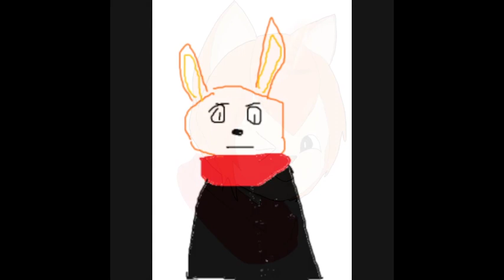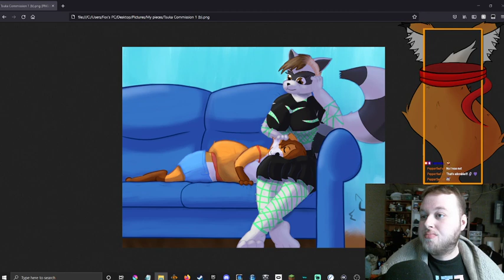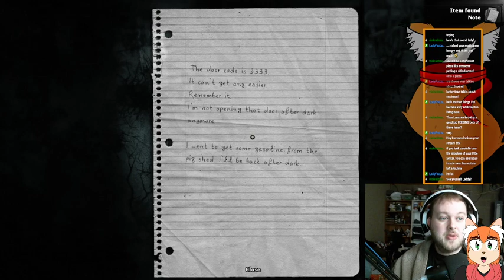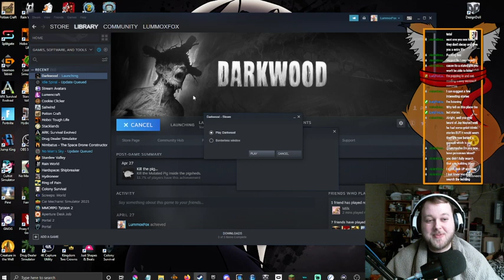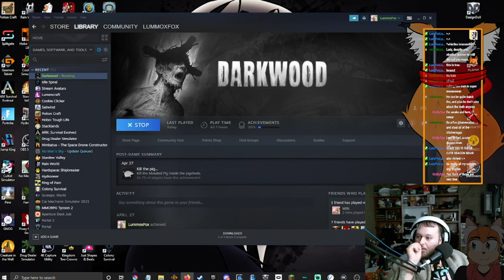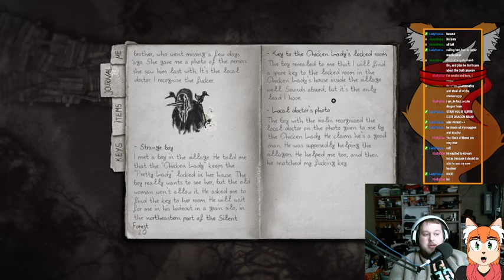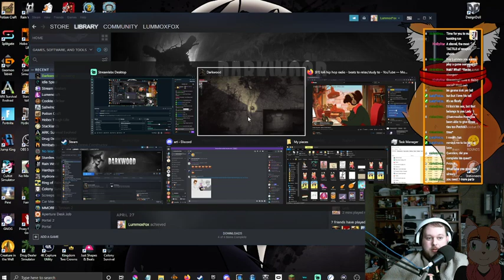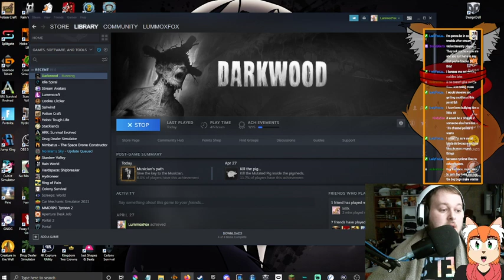More Darkwood and maybe more ART!